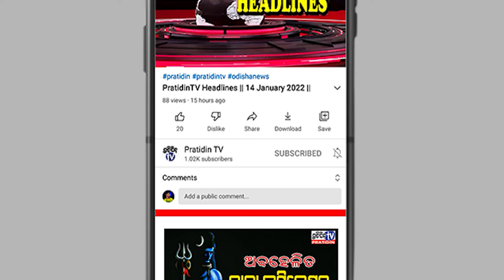ଓକିଲ ବ୍ୟୋମକେଶ ପାଇଁ ସୁମିତ୍ ଆଉ ମୁଁ ମିଶି ପାରୁନୁ: ତପସ୍ଵିନୀ